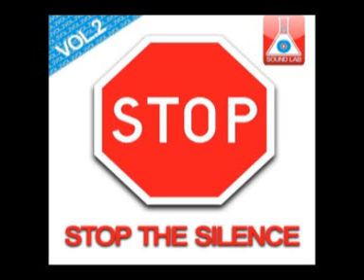Minitronik - Flash Forward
Various Artists - Stop the silence vol. 2